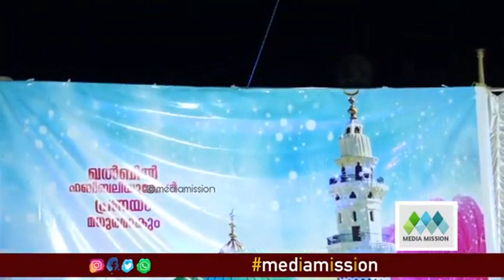Rahoof Akkoode New Song Grand Burdha Majlis | Kavunda, Mannarakkad